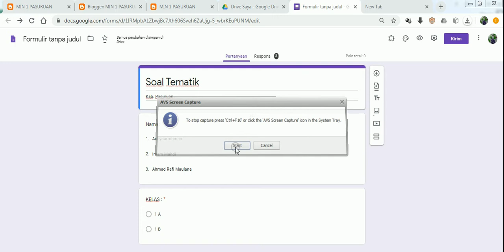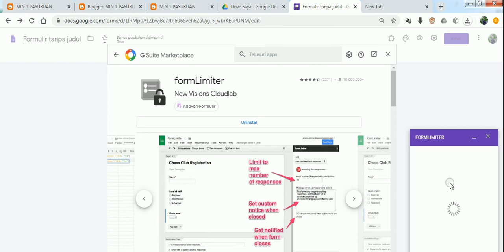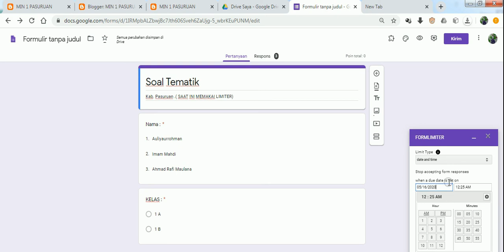Cara Install limiter